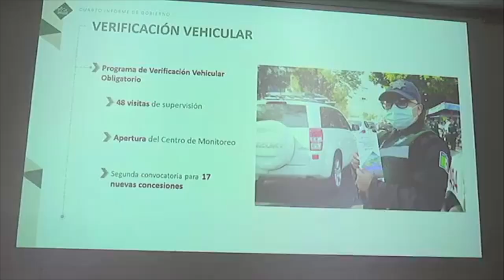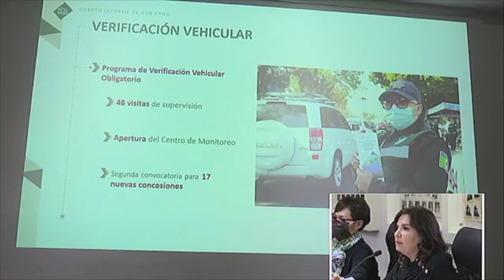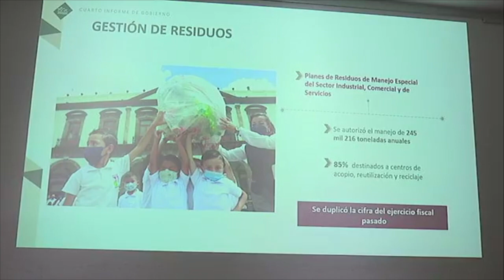Beatriz Manrique: Se han realizado 114 mil 179 pruebas de verificación vehicular en Puebla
Se han realizado 114 mil 179 pruebas de verificación vehicular en Puebla de las cuales 49 mil corresponden a vehículos particulares y 14 mil 680 a unidades del transporte público incluyendo taxis y vehículos de plataformas servicio ejecutivo, indicó la secretaria de Medioambiente Beatriz Manrique durante su comparecencia de este jueves en el Congreso local